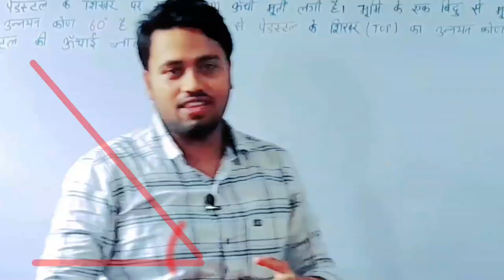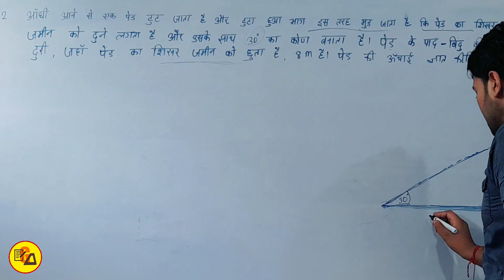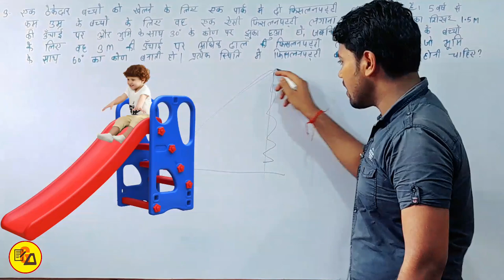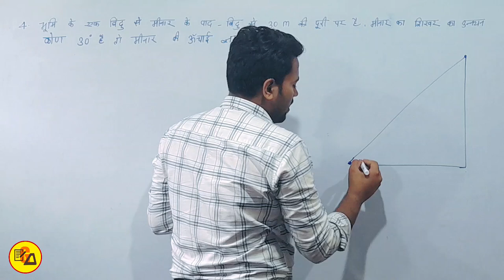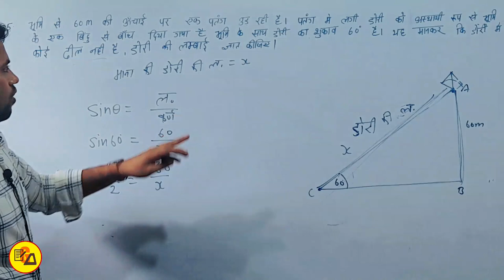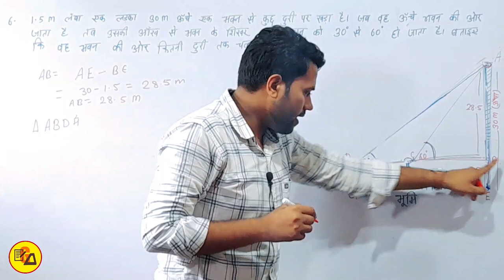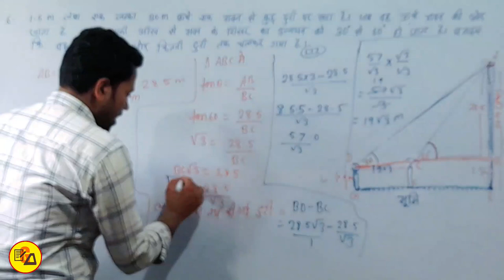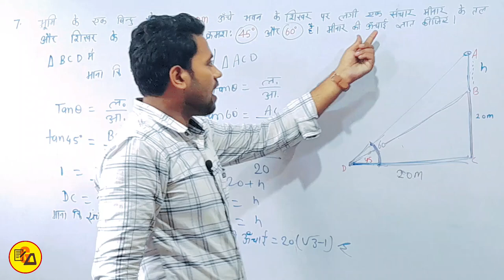NCERT Class 10 Maths exercise 9.1 Q_1 to 7|Bihar Board class 10 maths in Hindi solution by Amit Sir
Best Wishes :-
इस वीडियो में कक्षा 10वीं के गणित से चैप्टर 9 अर्थात " त्रिकोणमिति से Exercise 9.1 से प्रश्न संख्या 1 से 7 तक बहुत ही आसान तरीके से हल करके समझाया गया है जो आपके आने वाले वार्षिक एग्जाम के लिए बहुत ही ज्यादा महत्वपूर्ण साबित होने वाला है इसलिए इस वीडियो को अपने दोस्तों तक पहुंचाने की कोशिश करें ताकि सभी विद्यार्थी इसका फायदा उठा सकें l